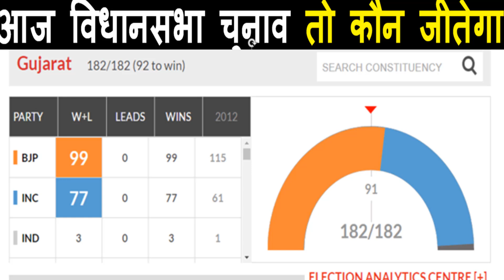गुजरात विधानसभा चुनाव 2022 सभी 182 सीटों का सट्टा बाजार ओपिनियन पोल खिलेगा कमल या कांग्रेस की वापसी?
गुजरात विधानसभा चुनाव 2022
सभी 182 सीटों का सट्टा बाजार ओपिनियन पोल
 खिलेगा कमल या कांग्रेस की वापसी?राजनीतिक विश्लेषण
 गुजरात विधानसभा चुनाव 2022 सभी 182 सीटों का सट्टा बाजार का